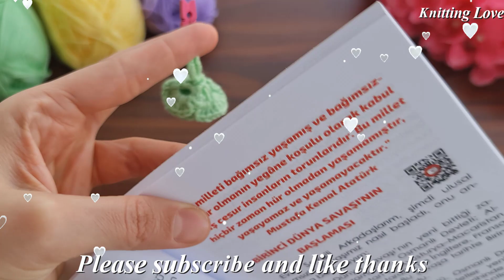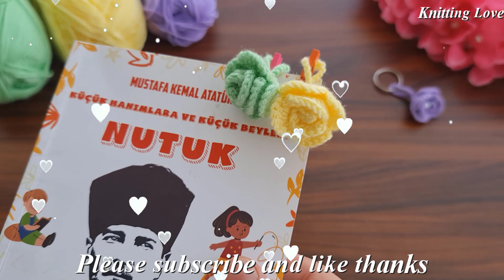How to super easy, very useful crochet keychain ,bookmark ✔ Sell and give as a gift.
Easy knitting that you can use in sweaters, vests, baby blankets, in many knitting, I shared a different knitting in this video, if you want to knit with me, you can subscribe to my channel and turn on the bell. Happy days everyone.